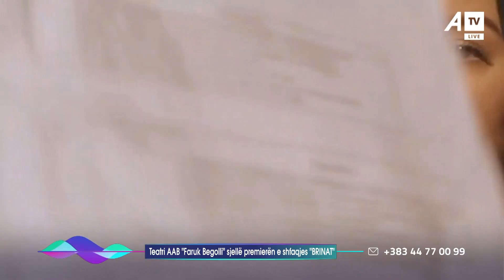Teatri AAB "Faruk Begolli" sjell premierën e shfaqjes "BRINAT" - Flet regjisori, Butrint Pasha